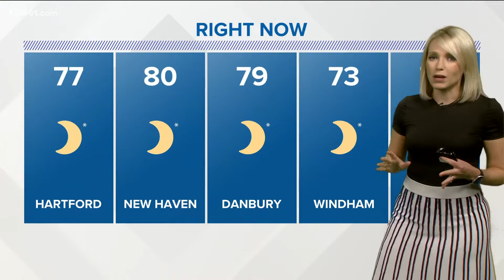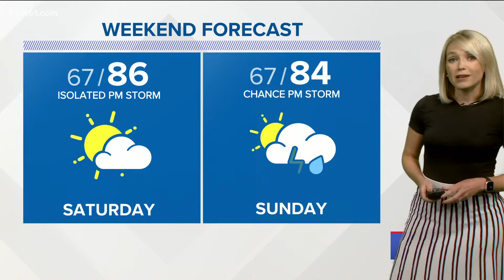CONNECTICUT FORECAST: Night - August 25, 2022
Tonight will be warm and humid.

Then we're on the WEATHER WATCH for scattered showers and storms Friday afternoon into Friday evening, noon to 10 PM.  Similar to earlier this week, these storms will be hit or miss. But anything that develops has the potential to produce locally heavy rain and strong gusty winds.

The Storm Prediction Center